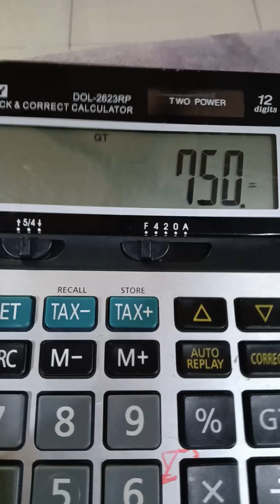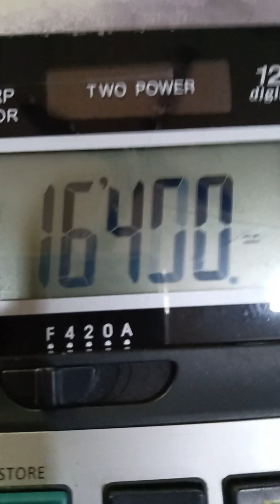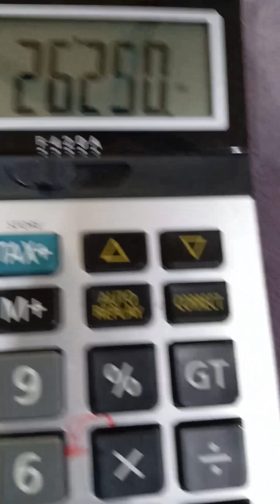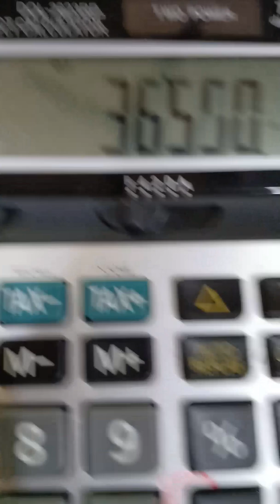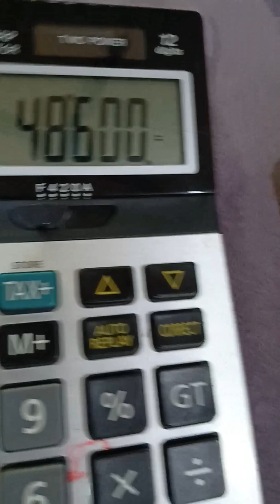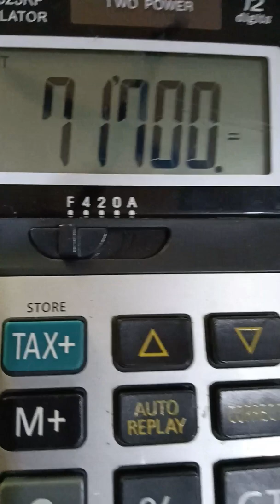Numbers more than 70,000